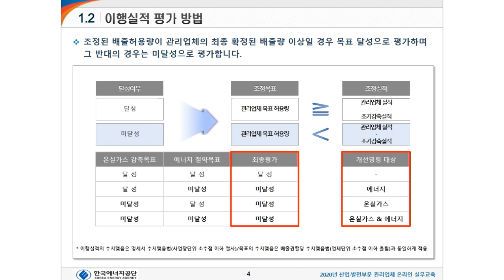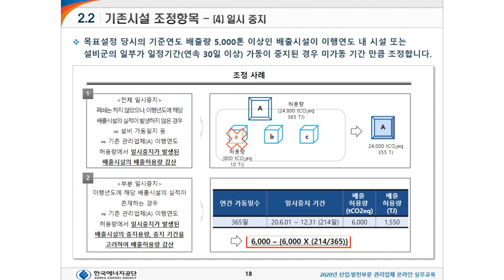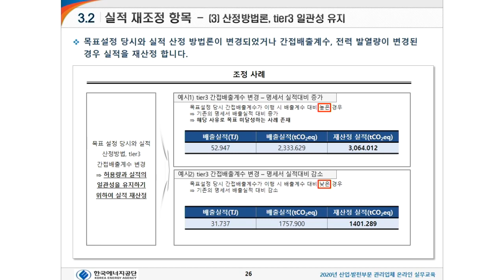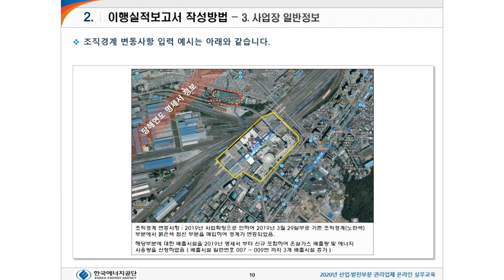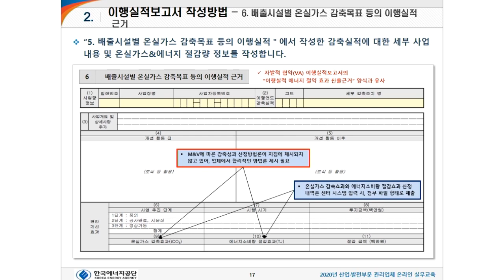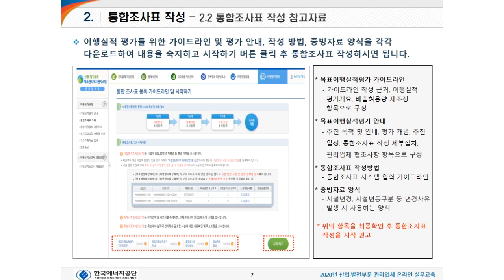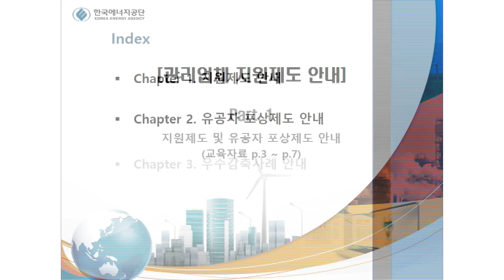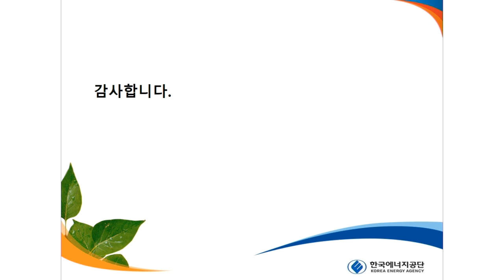2020년 산업발전부문 관리업체 온라인 실무교육 - ④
2020년 산업발전부문 관리업체 온라인 실무교육 - ④

0:00 이행실적평가 방법 Part1
22:34 이행실적평가 방법 Part2
본 교육은 이행실적 평가와 허용량 재조정에 대한 교육으로, 목표관리 4년차 중 목표 이행에 대한 평가 개요와 허용량 조정 항목과 예시를 안내드리는 교육입니다.

36:31 이행실적보고서 작성방법 Part1
44:19 이행실적보고서 작성방법 Part2
본 교육은 이행실적보고서 개요 등에 대한 교육으로, 목표관리 3년차 중, 목표 설정 이후 사용하신 실적에 대해 제출하는 이행실적보고서 항목 별 예시를 통해 작성 방법에 대한 교육입니다.

1:11:53 통합조사표 작성방법
본 교육은 통합조사표 작성방법에 대한 교육으로, 목표관리 4년차 중 목표 이행에 대한 평가 시 목표관리지원시스템을 통해 작성하는 통합조사표 작성방법에 대한 교육입니다.

1:34:23 관리업체 지원제도 안내 Part1
1:41:27 관리업체 지원제도 안내 Part2
본 교육은 산업발전부문 목표관리제 대상 업체가 참고하실 수 있는 정부지원제도를 소개하는 교육 및 포상제도, 우수감축사례를 안내하는 교육입니다.

2020년 12월 4일까지 만족도 조사를 제출해주신 담당자님께는 소정의 기념품을 송부해드립니다.